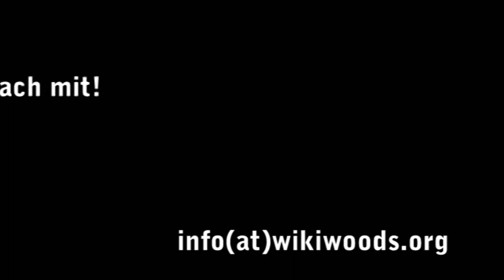WikiWoods - Confidential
Bei facebook sind wir unter WikiWoods zu finden.